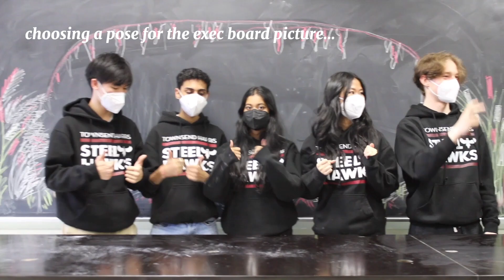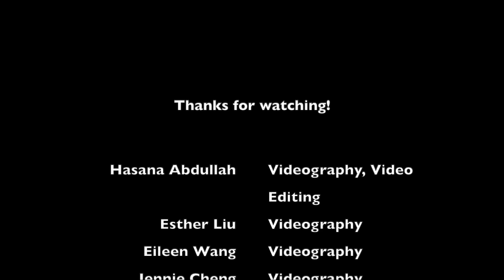Steel Hawks January Recap | 2022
A peek inside the first month of build season this year for the Steel Hawks!

Song: Marlboro Nights - Lonely God